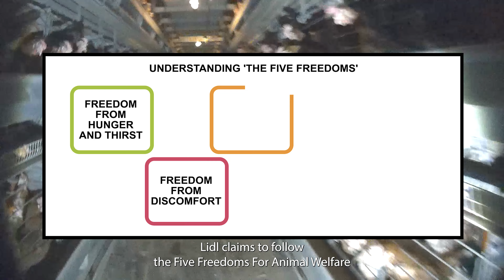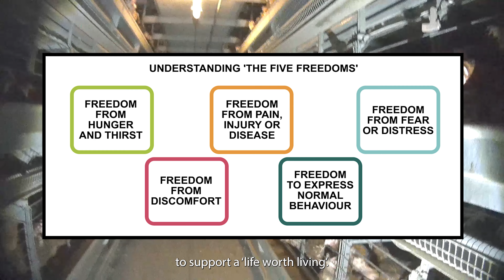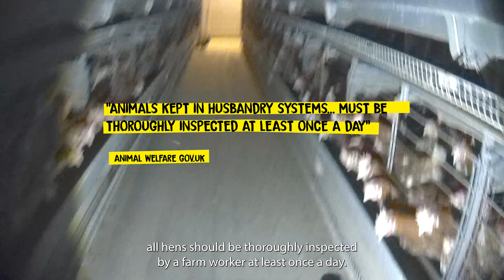Eggs: The Rotten Truth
What is the truth behind the eggs you buy from the supermarket? In this video, we go undercover inside Sunny Farm, one of the largest egg farms in the UK, run by Bird Bros, a major supplier to Lidl and other retailers. This is part of our investigation series, The Foul Truth, which aims to reveal the hidden horrors of the egg industry.

Watch as we show you the shocking conditions of the colony cages, where thousands of hens are crammed into tiny spaces, unable to move, stretch, or express their natural behaviours. See how they suffer from feather loss, injuries, infections, and stress. Hear how they scream in agony and despair.

This is not a life worth living. This is not a humane way to treat animals. This is not an industry we should support.

We don’t want bigger cages, incremental steps, or welfare reform. We demand that animals’ rights be respected and upheld. We urge you to join us in taking action now and help us end this rotten industry.

to learn more about our mission and how you can get involved. Whether labeled as free-range or otherwise, the heart-breaking reality remains the same: Countless hens endure unimaginable suffering… for their eggs.

Every donation helps us continue to expose the truth and fight for justice for animals.